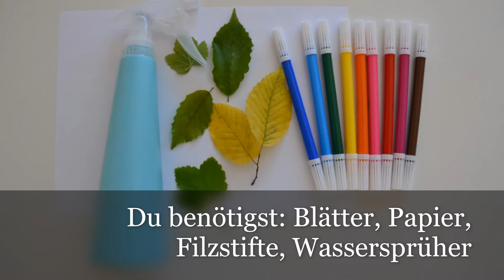Bunte Blätter für den Herbst zauberhaft anmalen. Ganz einfach nachzumachen. DIY mit Natur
Schön Dass du dir mein Video anschaust. Heute zeige ich dir wie du bunte Blätterbilder machen kannst. Passend für den Herbst. Viel Spaß!